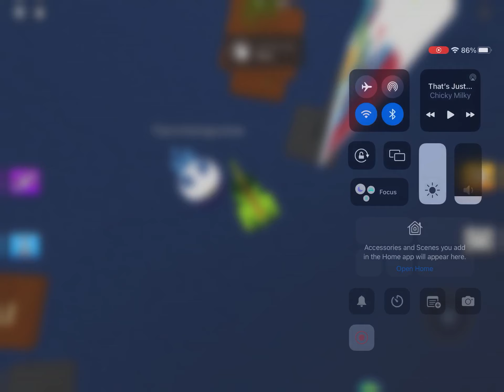April 12, 2023